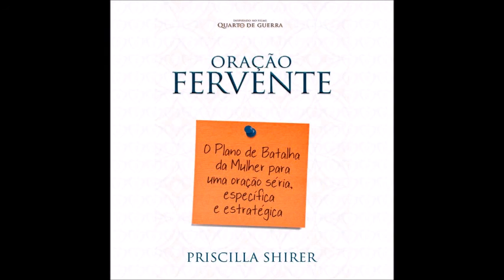Oração Fervente ESTRATÉGIA 1b - SUA PAIXÃO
Audio do livro Oração Fervente de Priscila Shirer.
Sua Paixão. Por Vanessa Castro